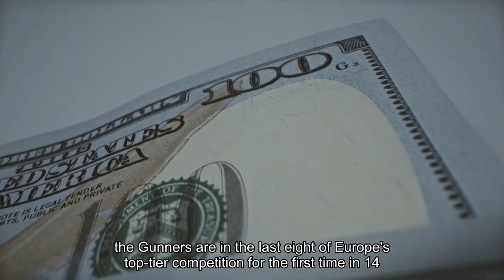Watch Champions League Soccer Livestream Arsenal vs. Bayern Munich From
See at TNT SportsTNT SportsWatch Champions League games live in the UK with TNT SportsSee at DAZNDAZNWatch the Champions League in Canada from CA$30 a monthSee at Stan SportStan SportWatch the Champions League in Australia from AU$10 a monthArsenal will be hoping to banish some old ghosts on Tuesday as they host Bayern Munich in the first leg of this UEFA Champions League quarterfinal at the Emirates Stadium. Currently standing proud at the top of the English Premier League, the Gunners are in the last eight of Europe's top-tier competition for the first time in 14 years, but Mikel Arteta's side are now tasked with getting past a team that has thrashed them 5-1 on each of their previous three encounters. With the visitors set to concede the Bundesliga title to Bayer Leverkusen this weekend, the Champions League has become Bayern's sole focus for the rest of this campaign. Outgoing coach Thomas Tuchel, along with ex-Spurs striker and former Arsenal tormentor-in-chief Harry Kane, will therefore both be determined to keep their dream of silverware alive after this visit to north London. Below, we'll outline the best live TV streaming services for watching every game wherever you are in the world. Prior to moving to Bayern Munich, Harry Kane scored 14 goals against Arsenal for Spurs in the Premier League -- the most any single player has registered against the Gunners, with four of those strikes coming at the Emirates Stadium. Boris Streubel/Getty ImagesArsenal vs. Bayern Munich: When and where? Arsenal play Bayern Munich at the Emirates Stadium in north London on Tuesday, April 9. Kickoff is set for 8 p.m. BST local time in the UK, which is 3 p.m. ET or 12 p.m. PT in the US and Canada, and 5 a.m. AEST on Thursday, April 10, in Australia. How to watch Arsenal vs. Bayern Munich online from anywhere using a VPNIf you're unable to view Champions League matches locally, you may need a different way to watch the action; that's where using a VPN can come in handy. A VPN can stop your ISP from throttling your speeds on game day by encrypting your traffic, and it's also a great idea if you want an extra layer of privacy for your devices and log-ins while traveling and using various Wi-Fi networks. With a VPN, you're able to virtually change your location on your phone, tablet or laptop to access the game. If your internet provider or mobile carrier assigns an IP address that incorrectly shows your location in a blackout zone, a VPN can fix that problem by giving you an IP address in your correct, non-blackout area. Most VPNs, like our Editors' Choice, ExpressVPN, make it really easy to do this. Using a VPN to watch or stream sports is legal in any country where VPNs are legal, including the US, UK and Canada, as long as you have a legitimate subscription to the service you're streaming.